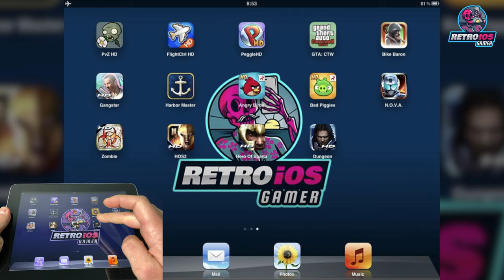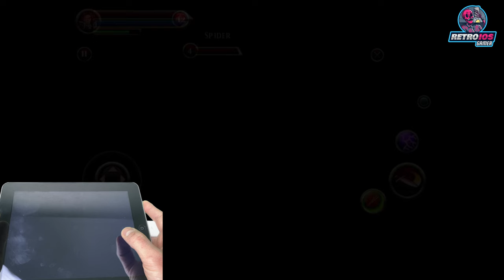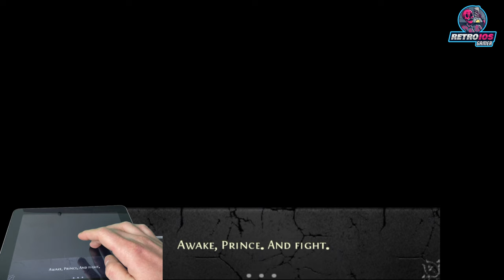Dungeon Hunter Gameplay in 2021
Retro iOS Gamer Score: B (Very Good Game)

Retro iOS Gamer Note: I can’t play RPG games anyway I didn’t notice any interesting issue, the game is working fine on the first iPad with latest iOS.

Gaming device: iPad with iOS 5.1.1

The game title: Dungeon Hunter HD

The game original price: 6.99$

The game description: Dungeon Hunter is an Action RPG game for the iPhone. You play as a resurrected prince who must stop the evil that you have unknowingly unleashed upon your lands before your death. Players can choose from one of three classes (Warrior, Rogue and Mage) and must travel through the lands upgrading gear and completing quests in order to save your kingdom.
The game's controls are simple: players use the joystick to move, and the three buttons for standard attacks, special attacks and magic attacks. Players must also micro-manage their equipment and skill tree via the character menu. The game has a surprising amount of character related content in regards to skills and items, making the game seem larger than the iPhone platform.

The game version number: iPad 1.0.5

0:00 - Intro
1:10 - The game
2:59 - Skills
6:16 - I am dead, fail
8:30 - Skills
14:22 - Quest Complete
15:43 - Achievement & new Quest